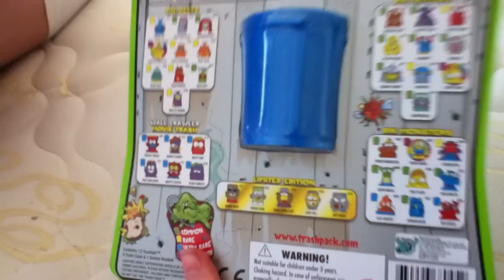Trash Pack Series 3 Unbox (slime python/sick garlic)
See whats inside the Trash Pack Series 3 12 Pack with slime python and sick garlic showing